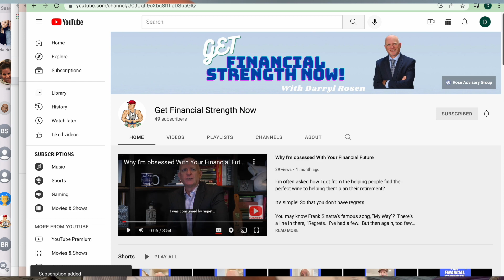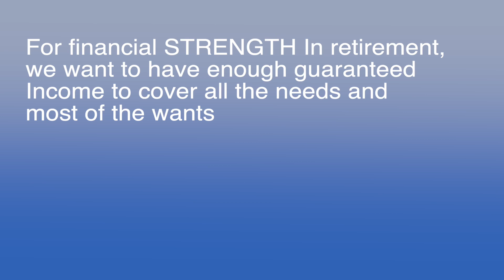Retiring Soon - Better get a handle on this number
We know that outliving savings and Investments is one of the most frequently cited retirement fears among American workers. In fact, a recent study found that 40% said this is their top concern.

Getting a handle on your spending is a big deal but, often, it’s easier to sweep this subject under the nearest rug. Rate of return and asset diversification are not emotional topics. But, living life comfortably (on your terms) in the future is a topic loaded with emotion, and usually more difficult to consider.

This video series shares 5 Do's and one definite Don't if you are retiring soon or within the next 10 years.

The questions considered will be:

What to do with your time when you retire (this video)
What retirement will cost (Video 2)
How you will pay (Video 3)
What could go wrong (Video 4)
How will your priorities change (Video 5)

Video 6 will be about the one thing you don't want to do.

All videos will be around 5 minutes because of my short attention span 😜

Get Financial Strength NOW! is set up to be an educational channel for anyone who wants financialSafety, financialSimplicity and financialstrength in the future.

Darryl’s Book:

The Race of Your Life - How to Reach Retirement Secure Enough to Spoil Your Grandkids (if you like them), or Buy a Wide-Screen TV if You Don’t!